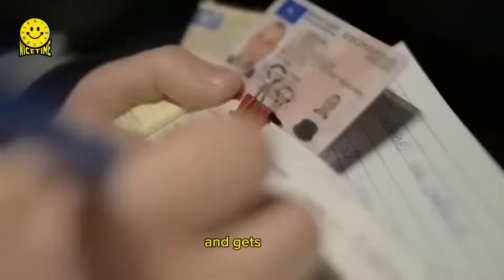Woman Flips Off Truck Driver and IMMEDIATELY Regrets It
UNITED STATES

✅Woman Sells Ring Gifted by Her Ex -Then Jeweller Tells Her You're not Supposed To Have This: